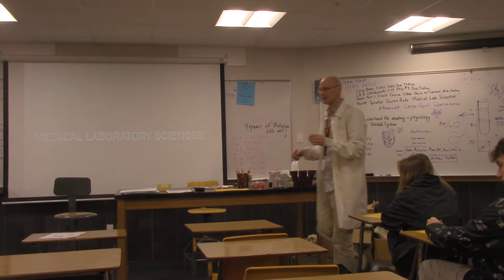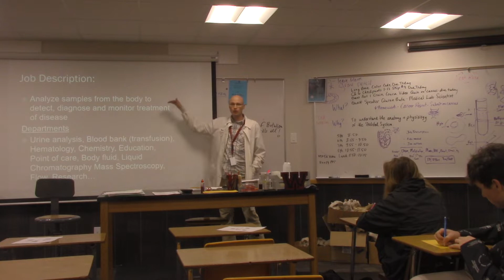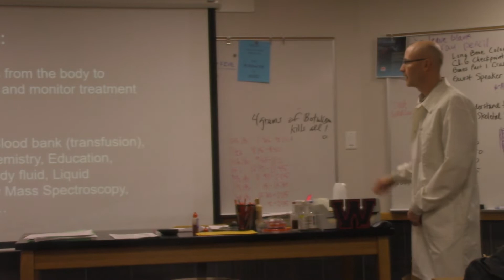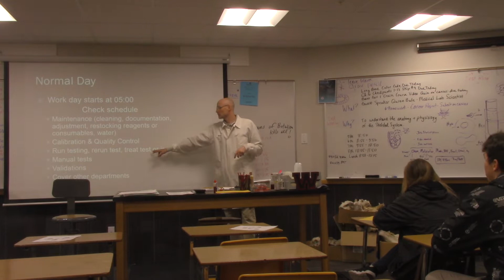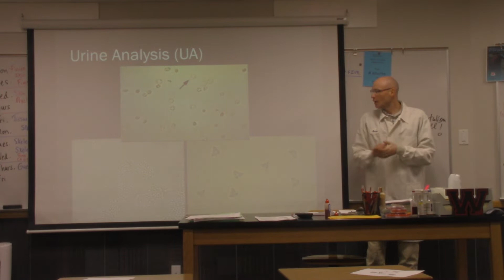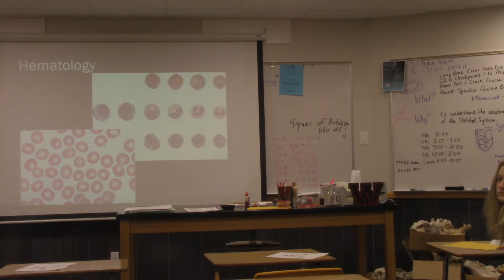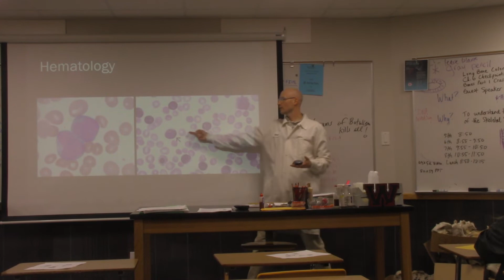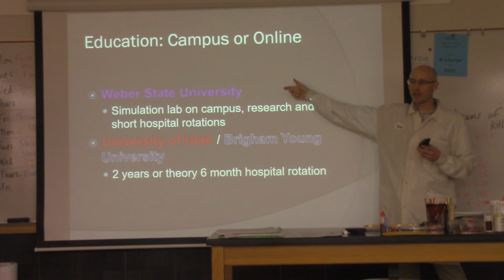Quinn Bate Medical Lab Scientist